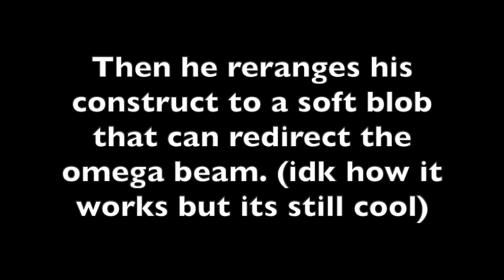This thumbnail is not edited. Green Lantern Humbles Darkseid.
Here's a detailed look at a cool moment from Justice League War where Green lantern stops an Omega Beam from hitting the Flash.

Note: Darkseid had one functional eye at this time. Question: Would this have worked if there were two beams?